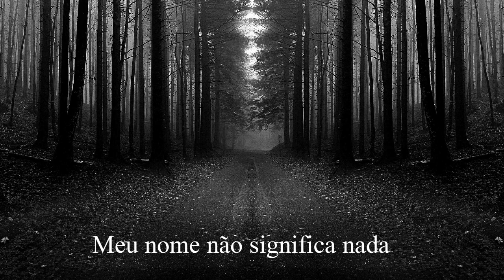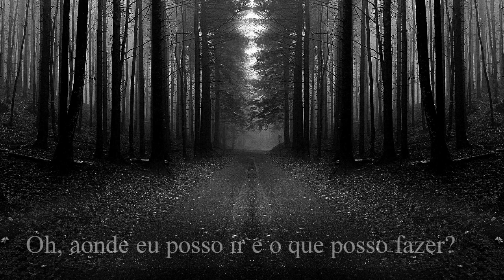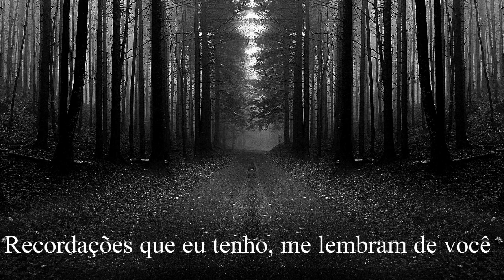Black Sabbath - Solitude Legendado